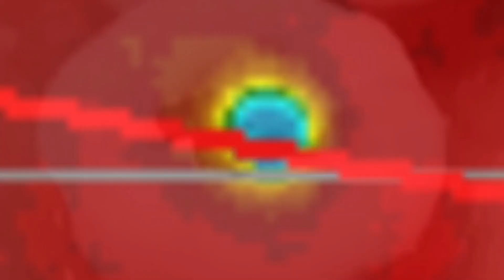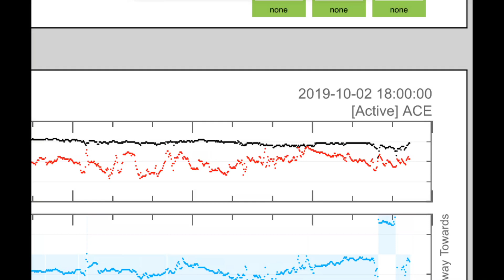Hurricane Lorenzo Pounds Azores, Portugal / Narda Unearths 300, 000 Turtle Eggs In Oaxaco, Mexico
- October 2 2019
-   Hurricane Lorenzo brings Strong Tidal surge, High Waves  to the Small island of Azores, Portugal.
-   Tropical Storm Narda rips up the Oaxaco, Mexico coastline Unearthing 300, 000 or more Turtle eggs.
-   Tropical Storm Lorenzo Aims for Ireland.